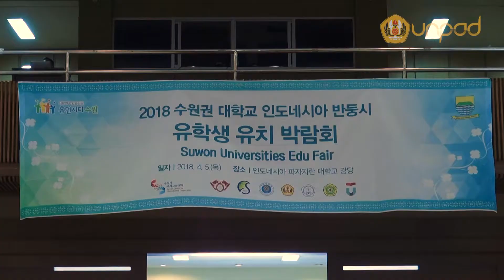Kota Bandung dan Kota Suwon Korea Selatan Gelar Pameran Pendidikan di Unpad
Universitas Padjadjaran berpartisipasi dalam penyelenggaraan pameran pendidikan Indonesia-Korea Selatan yang digelar di Grha Sanusi Hardjadinata Unpad, Jalan Dipati Ukur No. 35, Bandung, Kamis (5/4). Pameran ini terselenggara atas inisiasi Pemerintah Kota Bandung dan Pemerintah Kota Suwon, Korea Selatan.

Reporter: Rizal Saputra | Camera Peson: Muh. Rizal | Naskah: nomonamaku  | Narator: Winda Eka putri